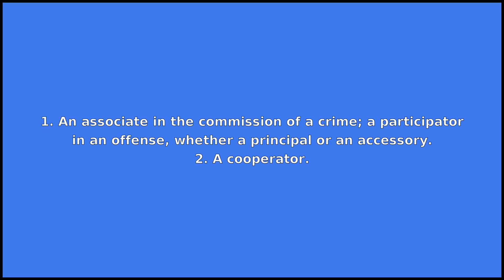ACCOMPLICE - Meaning and Pronunciation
How to pronounce accomplice? This video provides examples of an American pronunciation of accomplice from two male and two female speakers.
In addition, it explains the meaning of accomplice through a ditionary definition and several visual examples.

IPA Transcription of accomplice: /əkˈɑmpləs/
Definition of accomplice: 1. An associate in the commission of a crime; a participator in an offense, whether a principal or an accessory.
2. A cooperator.

If you'd like to test your pronunciation of accomplice, check out Accent Hero's real-time pronunciation feedback tool: